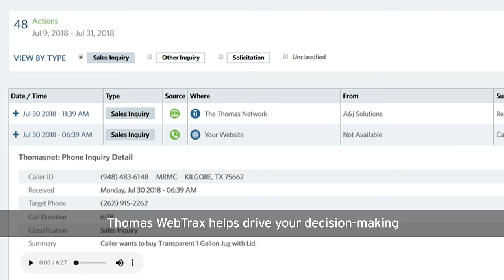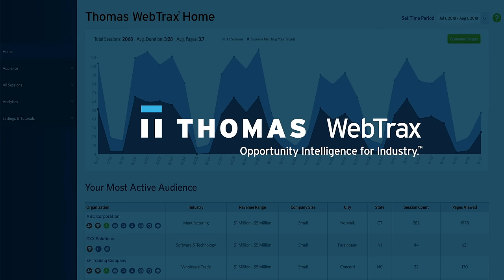Grow Your Business with Thomas WebTrax®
Go beyond analytics. Start engaging real buyers. Thomas WebTrax delivers actionable opportunity intelligence, with in-market buyer data that allows you to track, identify and engage the high-value opportunities generated by your online presence, all on one comprehensive dashboard.